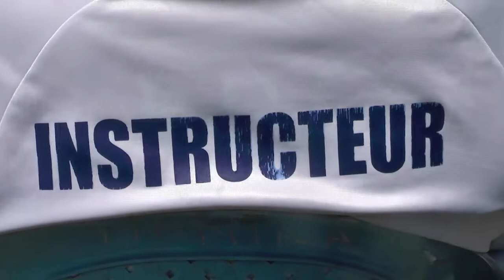DTN Médard Lusadusu forme à Kolwezi, Likasi...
DTN-FECOFA : A KOLWEZI, MEDARD LUSADUSU A TERMINE LA FORMATION DE LA LICENCE FÉDÉRALE C A KOLWEZI ET LIKASI

Le DTN ai. Médard Lusadusu Basilwa séjourne voici plus d’une semaine dans la nouvelle Province du Lualaba, plus précisément à chef-lieu, Kolwezi, où il a terminé le vendredi 24.06 une première partie de sa mission. Il y restera encore pour quelques jours après cette première activité de formation de proximité qui lui est très chère, en attendant qu’il en finisse avec tout le programme préalablement élaboré au départ de Kinshasa pour la suite et fin de cette importante mission de formation itinérante de proximité de la Direction Technique Nationale de la FECOFA pour la mise à niveau des entraîneurs, spécialement de Licence fédérale C, comme celle qui se poursuit dans la Province du Lualaba puis du Haut-Katanga.

Effectivement, une communication de la secrétaire de la DTN-FECOFA, Harmony B. nous informe que le DTN ai. Médard Lusadusu Basilwa a commencé la formation de la Licence D Fédérale à Likasi dans le Haut-Katanga dans la matinée de ce samedi 253.06. Il y a lieu de retenir qu’au regard du nombre élevé des entraîneurs débutants, il a été jugé opportun de partir de la formation à la Licence Fédérale D pour plus tard, revenir à Likasi pour la Licence C. En appendice, sont formés également des arbitres par les missionnaires du Département d’Arbitrage…

Suite à ce qui précède, le Directeur technique national ai., Médard Lusadusu Basilwa, s’est fait accompagner à Kolwezi de deux Instructeurs d’arbitre, pour la formation et la mise à niveau des chevaliers du sifflet. Il s’agit de Moïse Miboti et Genevieve Lukusa du Département d’arbitrage de la FECOFA. Des enseignements sur les notions de la Médecine du sport sont également dispensés par les interventions du docteur Kabongo sur la notion d’anatomie dans le football…